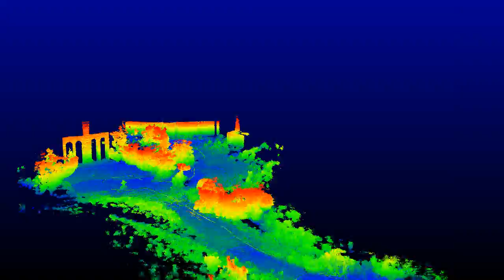3D mapping. Backpack LiDAR system walking capture.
Full walk reconstruction of an interesting area to check our backpack LiDAR system with bad GPS signal, low HDOP and VDOP.

We can improve the results using a RTK base station close to us and instead of capture with the backpack LiDAR system walking, is better with the drone LiDAR system.